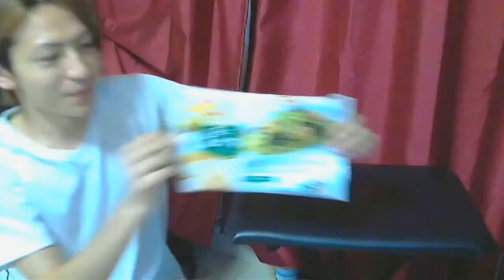いま本当においしい冷凍パスタランキング◆エンドウコウキ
9/14 - 23 に開催されるYouTubeエンタメウィーク参加します。

◆「Youtubeエンタメフィナーレ！」の動画を見る

毎月、何食もたべてる大好きな冷凍パスタを勝手にランキングしてみました！
トップ５ですが、全部オススメです！

■エンドウコウキTwitter